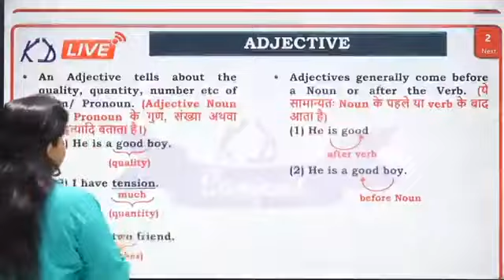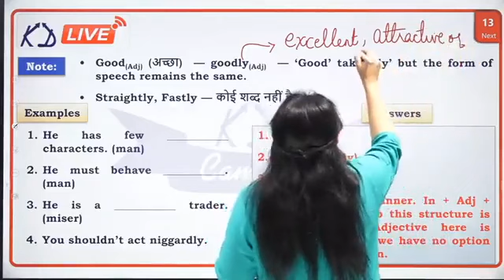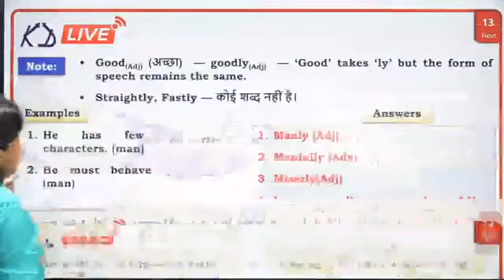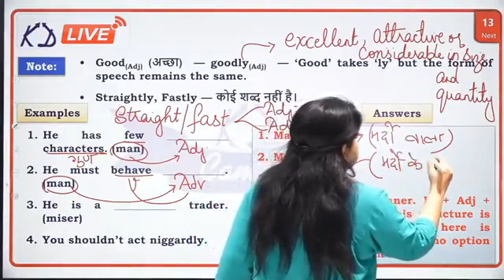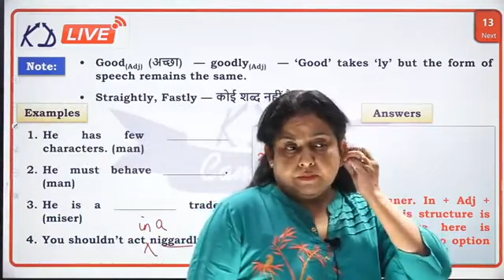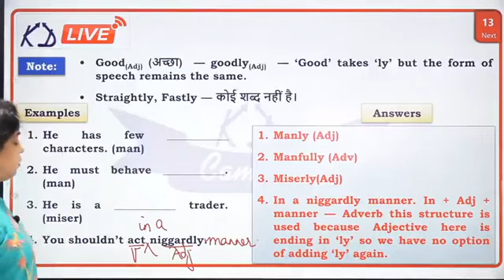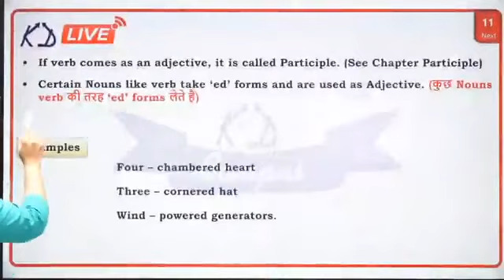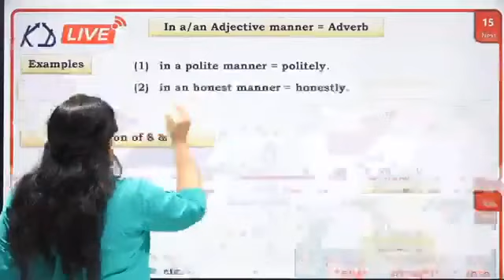Adjective Part 01. Ssc cgl cpo chsl